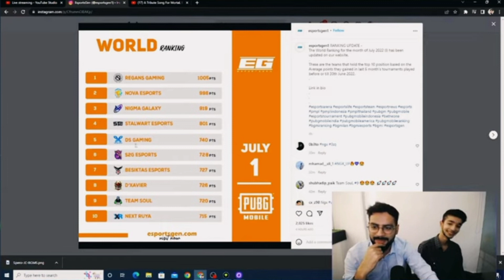Soul🇮🇳#9 World Overall Ranking 🚀 Spero Reaction#soul#s8ul#pmwi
Hello,
Thanks For Reaching To My Channel.
THIS CHANNEL IS NOT MADE FOR SPREAD
ANY HATES
This is a Gaming Channel for Fun and
Entertainment onlyWhere I upload Pubg
Highlights, Funny moments of our BGMI Pros
Just to updates and Entertainment of our
Viewers.

immediately,Don't report the video

 As it takes lots of hardwork,time and courage for
making such videos.
Only Nevws and highlights, NO CONTROVERSY.
THANK YOU FOR YOUR LOVE AND SUPPORT.